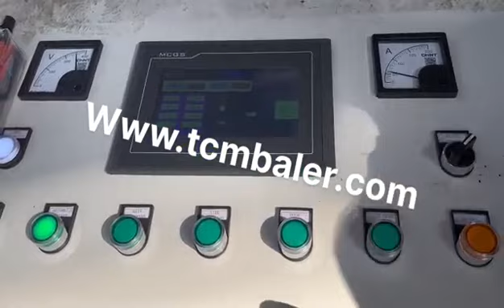packing metal tin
Details of packing metal tin, metal packing tin can, Metal Packing Tin Can,

MATDAS is a professional packing metal tin manufacturer and supplier in China for more than 20 years, and we can offer packing metal tin for sale with a cheap wholsale factory price for our customers without any agent or dealers if you wanner buy our packing metal tin.